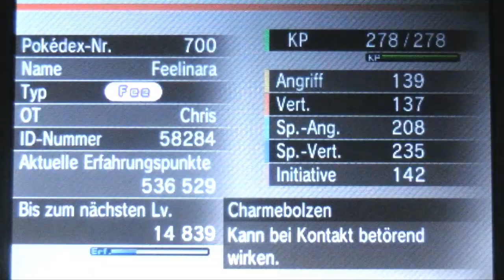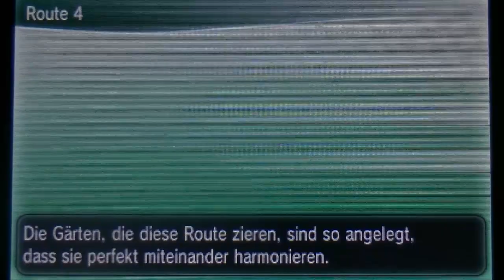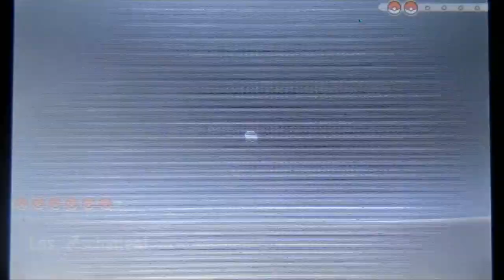Let´s Play Pokemon X & Y German (Blind) Part 52 VS Mewtu & die Illumina Gangster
Part 52: VS Mewtu & die Illumina Gangster

Nachdem wir dafür sorgen konnten, dass Flauschi auch uns mag war es nun beschlossen, dass Matière nun in das Lebelle Büro einziehen darf und nun als Lebelles Assistentintätig sein darf!
Doch bevor wir uns unserem nächsten Auftrag widmen machen wir uns noch auf zum Pokemon Dorf hinter dem Irrwald, denn dort befindet sich noch der Eingang zu einer Höhle, welche wir vorher noch gar nicht betreten konnten und dort finden das legendäre Mewtu vor, welches wir ebenfalls nach einem hartn Kampf einkassieren konnten inkl. dazugehörigen Mega Stein!
Nachdem das erledigt worden ist machen wir uns auf zurück zu Lebelles Büro und dort werden wir auch gleich mit einem weiteren Auftrag konfrontiert!
Eine Touristin, welche zwar unsere Sprache verstehen kann aber dafür nur ausschließlich Englisch sprechen kann ist ganz aufgebracht, aufgrund dessen weil ihr geliebtes Pokemon beim Illumina Bahnhof von den berüchtigten Illumina Gangstern gestohlen worden ist und sofort machen wir uns auf die Diebesbande zu stellen!
Doch im Verlauf des Kampfes gegen die Gangster fällt uns auf, dass sie das nur Matière tun!
Hat sie etwa die Bande dazu angestiftet oder steckt da was anderes dahinter?!